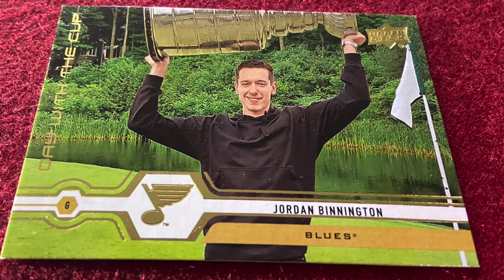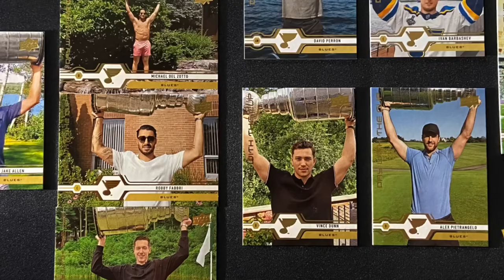Upper Deck In The Spotlight - Day With The Cup Cards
Upper Deck has a variety of stealth inserts in releases throughout the year. One of the most popular are the Upper Deck Day with the Cup cards found in Upper Deck Series One and Two. Check them out!